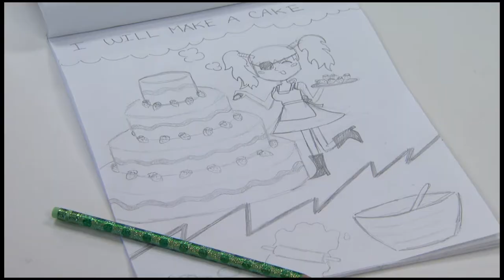College for Kids SMCCCD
College for Kids, Voted 2009 Best Academic Enrichment Program by the readers of the Bay Area Parent Magazine, is celebrating 19 years of fun learning. A three-week academic enrichment program serving over 460 children entering grades 5-9, College for Kids combines the fun of summer camp with the educational benefits of a college setting. The program allows kids and teens to enhance basic skills and encourages the development of new skills and abilities through classes in computers, creative art, math, sciences, sports, language arts and other topics of academic merit and interest. Offered at Skyline College and the College of San Mateo through the Community Education division of the San Mateo County Community College District. Limited scholarships available.

~ Summer 2011 ~
Skyline College, San Bruno: June 20 - July 7
College of San Mateo, San Mateo: July 5 - July 21